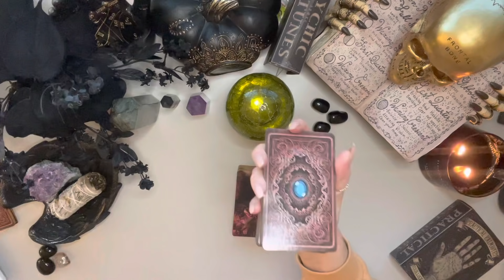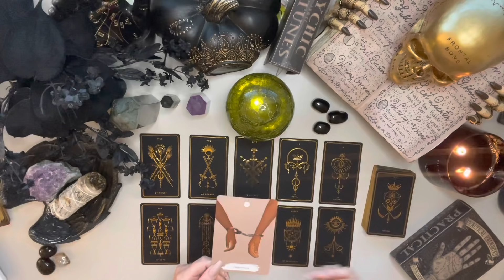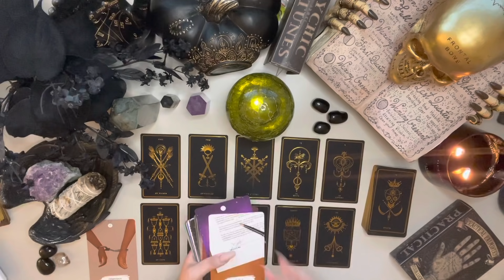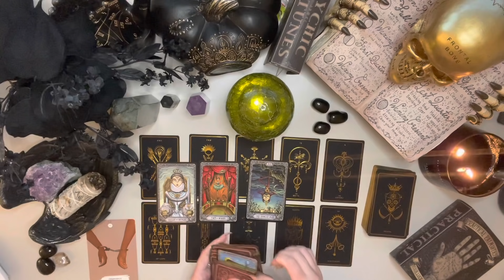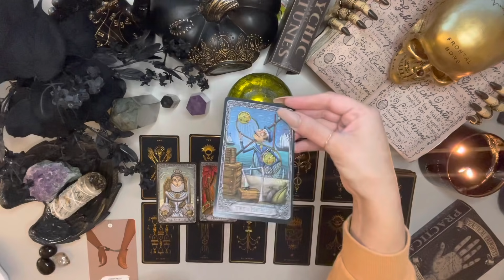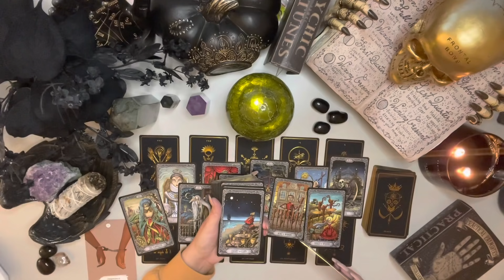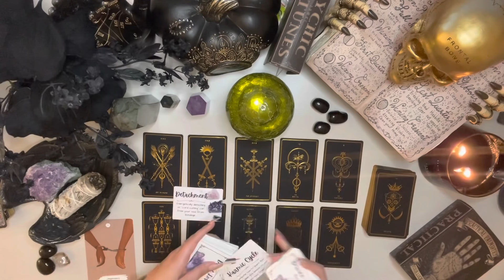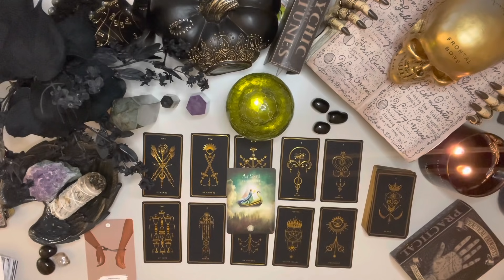Pisces Love 🎃 Someone Is Done Picking Up The Pieces 👀 I Think You Want To Hear This Message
🎃🔮 MID OCTOBER LOVE READINGS 🔮🎃

🎃 Table set up 🎃
@trendytrimmings Instagram

DECKS
Soul Cards 🌸 Etsy ( low on stock )
Messages of love Oracles -Etsy
Hidden Truths Volume 2
Lovers Oracles
Accurate AF Tarot Etsy

Love & Peace
Charlie T.